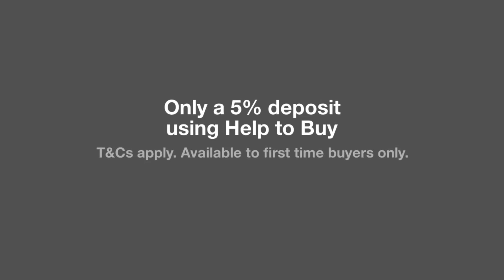Barratt Homes at Quarter Jack Park, Wimborne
Quarter Jack Park is a range of 2 and 3 bedroom homes. This brand new development in Wimborne Minster is close to local schools, shops and family friendly pubs & restaurants. With excellent road links to Bournemouth, Poole, and Southampton, and the New Forest National Park just a 20 minute drive away, Quarter Jack Park is a beautiful place to call home.